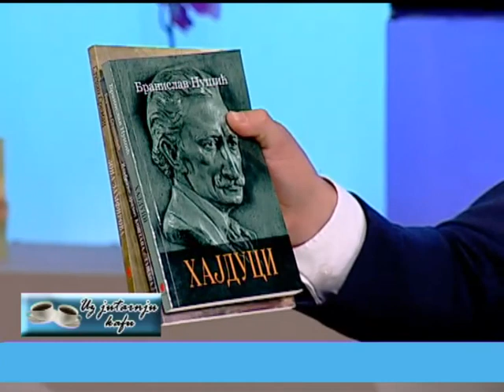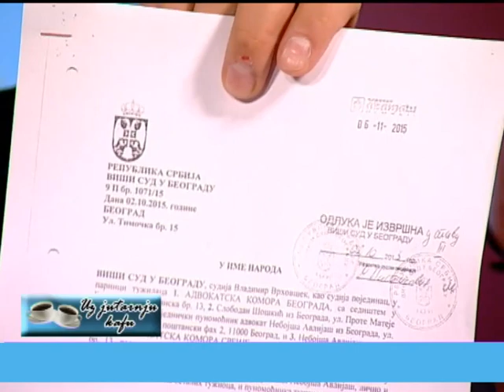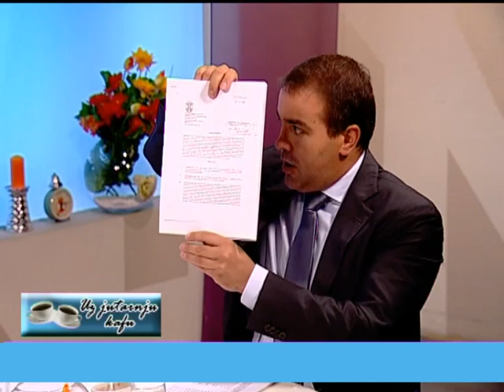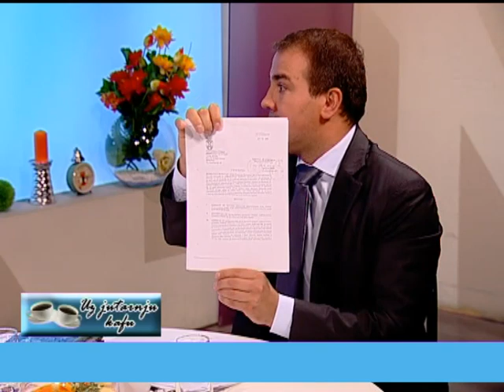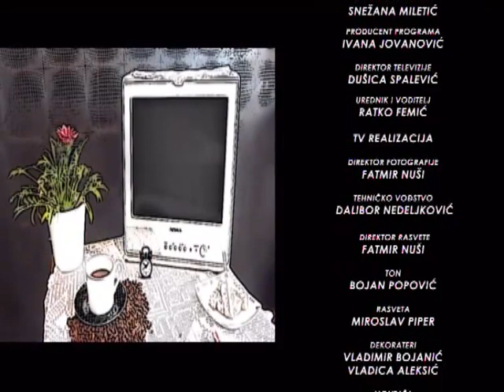2017 09 08 UJK 2 DEO IVAN SIMIĆ + NEDELJKO TODOROVIĆ